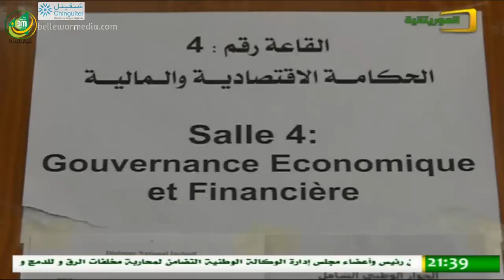Le JTF 21:30 Al Mouritania 13/10/2015 – Houriya mint Moulaye Idriss